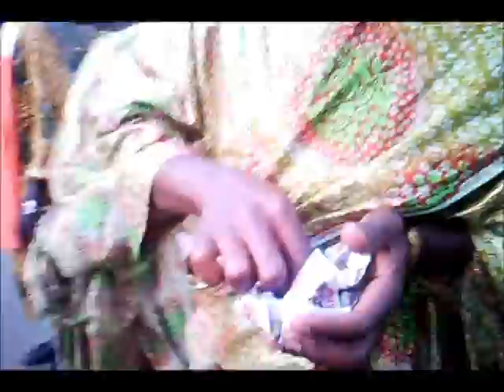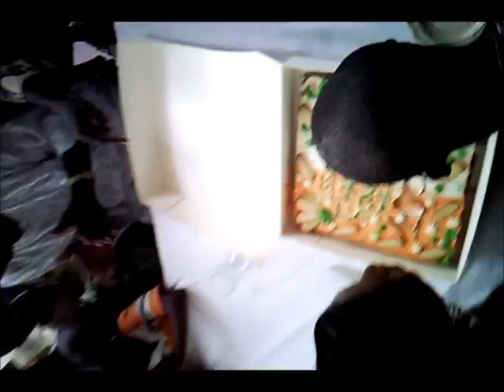10ème ANNIVERSAIRE DONGBA Harriste D'anono